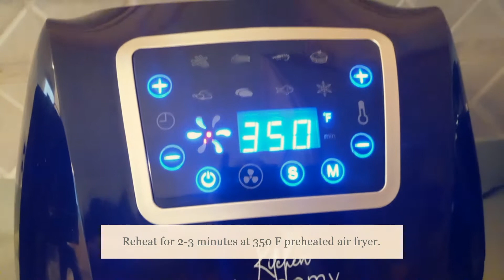How to Reheat McDonald's Fries | McDonald's Fries in Air Fryer | How to Reheat French Fries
How to Reheat McDonald's Fries | Reheat McDonald's Fries in the Air Fryer | How to Reheat French Fries

Reheat Mcdonald's Fries in the Air Fryer for 2-3 minutes at 350 F preheated Air Fryer.